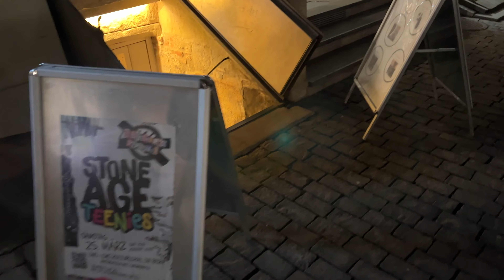#104 nix läuft nach Plan, Umleitung nach Bern, Konzert im Gewölbe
Endlich führt uns die Reise in die Schweiz. Die Planung werfen wir nun mal wieder über den Haufen und fahren nach Bern wo wir kurzfristig zu einem Konzert eingeladen sind und liebe YouTube Freunde @capricornsinviadi984   treffen. Kommt mit und lasst euch Bern und Konzert mit Nathalia nicht entgehen. Wir hoffen mal, dass YouTube die paar Klänge ohne Sperre laufen lässt.

PS die Kantonspolizei hab uns gesehen, 3 km/h drüber. Brief mit Buße 40,- SFR kam schon ;-)